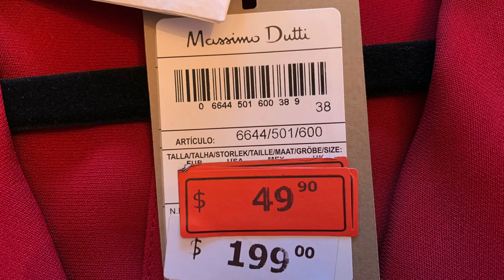MASSIMO DUTTI и СЕКОНД ХЕНД /ШОПИНГ ВЛОГ /КАК НОСИТЬ И СОЧЕТАТЬ ВИНТАЖ И МАСМАРКЕТ/ТРЕНДЫ ОСЕНЬ 2020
Дорогие друзья приглашаю вас в очередной шопинг влог с примеркой, где я покажу, что я купила в магазине MASSIMO DUTTI, а также мои находки в секонд хенд. Хочу показать вам, как можно носить и сочетать винтажные украшения и масмаркет. И конечно поговорим про тренды осень 2020